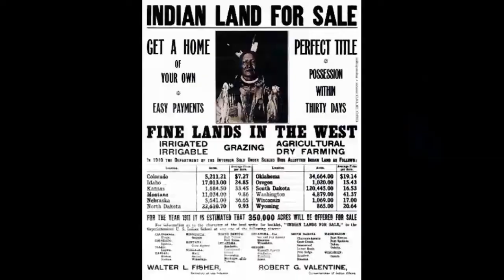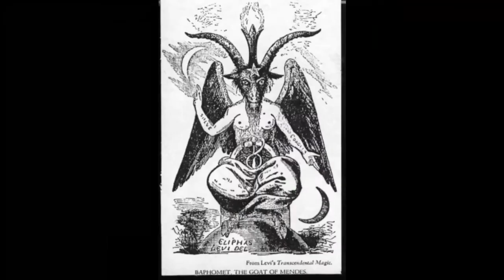'21st Century Natives of Americka' by Laramie Sorensen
My project is focused on the experience of the Indigenous peoples of America, the truth of genocide and land grabbing that was the foundations for this modern consumer nation is not spoken of often and when it is, is often sanitized. It is important for people to care about our struggles and learn of the history because so many have been kept ignorant, there are Americans who have no clue and subscribe to the romantic fantasy of Manifest Destiny and Hollywood perversions. It’s important for them to hear what our people have been through and to know that we are still here, that as a result of oppression and the illegal acquisition of our traditional ancestral lands, we are far behind and still being oppressed as well.

Events like NoDAPL were beginning to show the world our truth but got built and the media turned its eyes on new scandals leaving silence on the matters and nothing has really changed. So, much of my project has come from this personal processing of historical trauma and emotion after learning so much about the dark histories America loves to blur and forget. It pretends to come from peaceful god-given blessings despite the harsh reality of a systemic and intentional war over a century to exterminate the indigenous population down into conquerable numbers using advanced weapons even including biological warfare and Scorched Earth attrition tactics.

The actions of American upon the “Native American Indian”  inspired the subsequent events of WWII holocaust, something our ancestors would have never wished upon anyone, yet the survivors of the Nazi are still much better off and receive much attention and support including strong representation on the silver screens and historic memorial days. History was written by elitist self-interests but it’s our responsibility to start informing too.